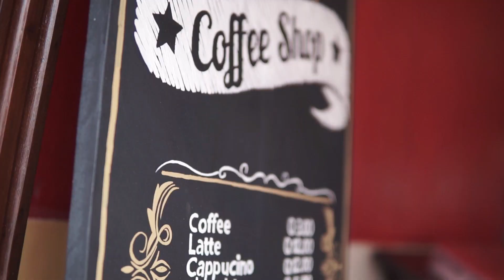Más Pizza🍕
Más Pizza | Video Promocional 🍕